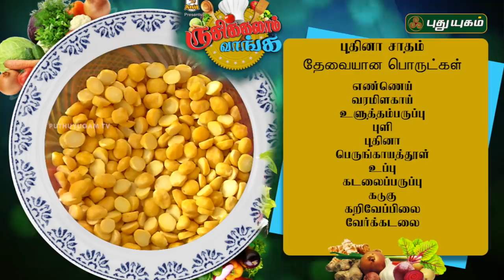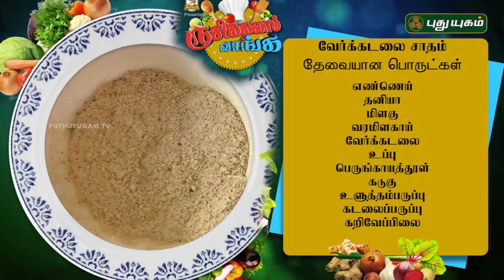No Garlic No Onion Lunch Box Recipes | Rusikkalam Vanga | 24/05/2019